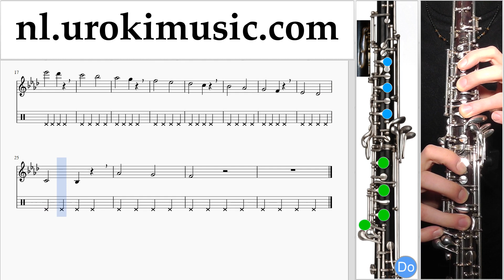Hobo Leren Spelen P!nk - What About Us Tablatura Deel#1 oefeningen um-i799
Hobo Leren Spelen P!nk - What About Us Tablatura Deel # 1 um-i799 Deel # 1 bevat oefeningen. Deze oefeningen zal je voor te bereiden voor het deel # 2. Gelieve te schrijven in de comments, hoe om lessen meer nuttig voor u?